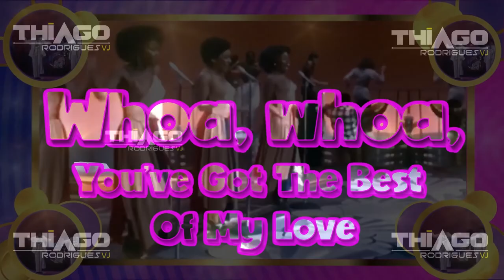The Emotions - Best Of My Love (Dario Caminita Revibe - Thiago Rodrigues Edit) 2022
Para adquirir esse e outros vídeos sem logo, acesse: videoextended.com
Curta, compartilhe e deixe o seu like.